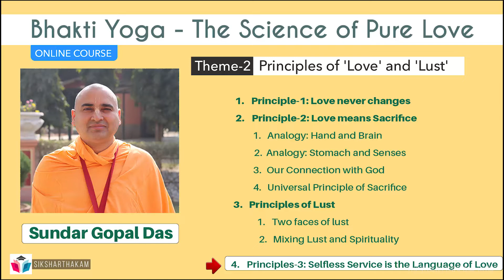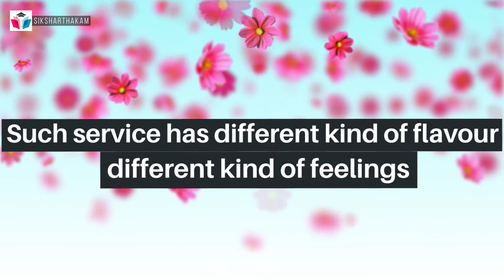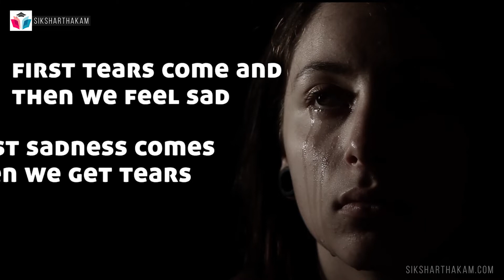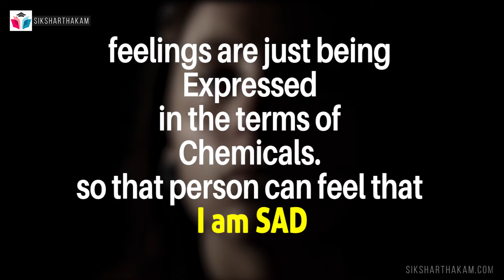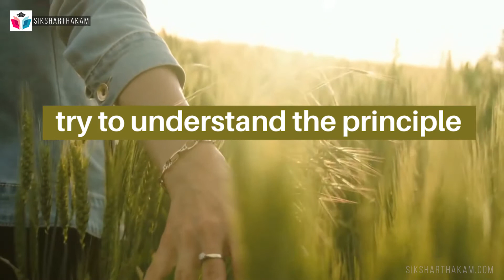Principles of 'Love' & 'Lust'-5 | Sundar Gopal Das | Bhakti Yoga | Online Course Series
BHAKTI YOGA -The Science of Pure Love
Online Course

-By Sundar Gopal Das

INTRODUCTION:

Bhagavad Gita is the essence of all Vedic scriptures. God Himself decided to condense the vast immeasurable ocean of scriptural injunctions and knowledge into a spiritual capsule to make it more consumable, and portable - something that can be carried in our hearts and easily recalled no matter where we are. But the Bhagavad Gita condensed as it is, has a heart of its own, centred on the theme of pure love. This can be easily thought of as the essence of all knowledge, and hence the topmost of all secrets. So, it is important we understand what pure love is, and how to distinguish it from the ever looming and conniving shadow of lust.

Breakdown Structure:

  i) Science of Love
  ii) Exercise: Picture of Krishna with Cow

  i) Teaching Love on Battlefield
  ii) Dilemma of Arjuna
  iii) Concept of Punishment

  i) Two faces of lust
  ii) Mixing Lust and Spirituality

  i) Source of Lust
  ii) Our Default Setting
  iii) Proprietor, Controller and Enjoyer

  i) Recap
  ii) Purpose of Creation
  iii) Win-win Situation

4. Governing Principles of Cosmic Creation
 4.1 Spiritual world
 4.2 Material world

5. 'Godless Ego' and 'Godly Ego'

6. 5 Subject Matters of Bhagavad Gita

7. Conclusion